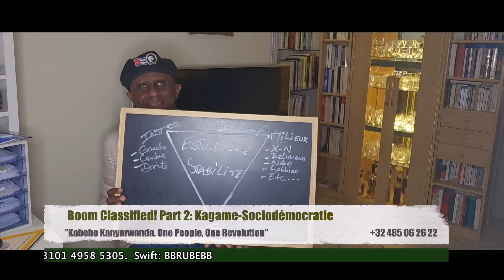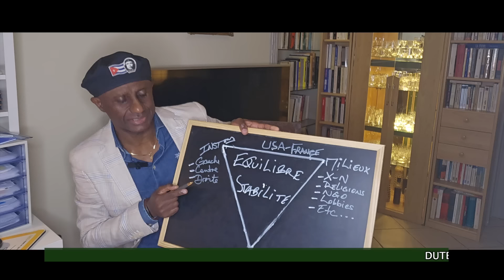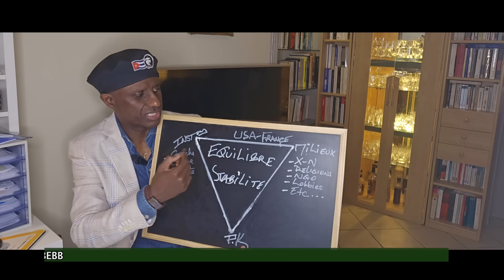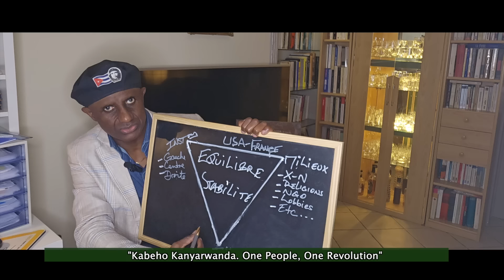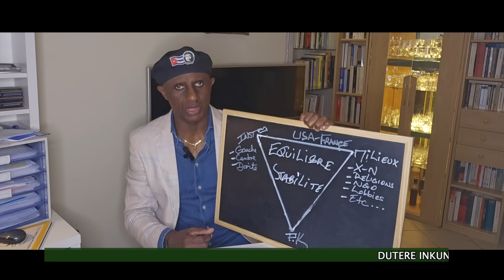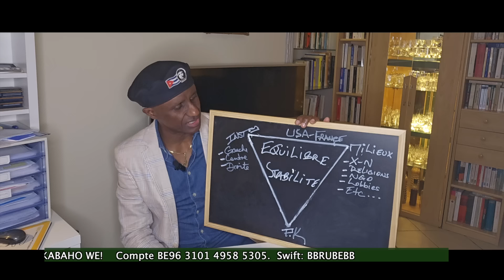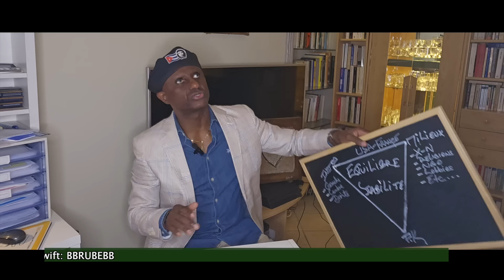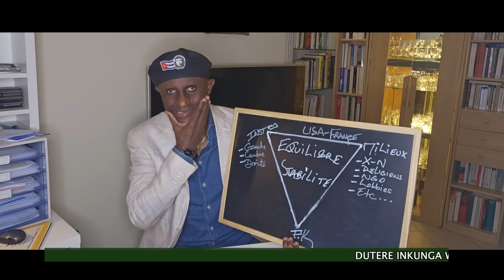Boom Classified! Part 2 Kagame Sociodémocratie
"Kabeho Kanyarwanda. One People, One Revolution"